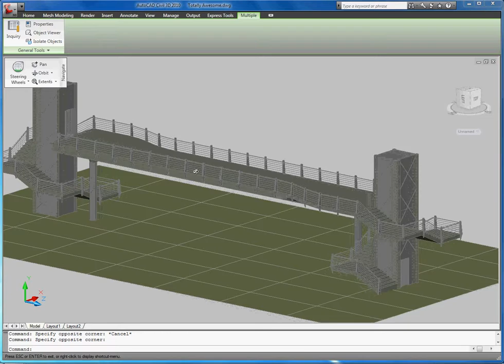Merritt McGregor 3D Rotate Conceptual View of Pedestrian Bridge 2.mov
Second rotating view of my Pedestrian Bridge Project in AutoCAD form.
-Merritt McGregor